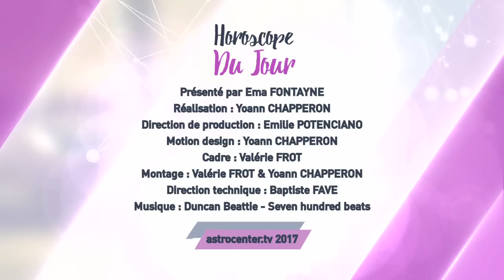Horoscope du jour gratuit du 28 Mars 2017 par Astrocenter